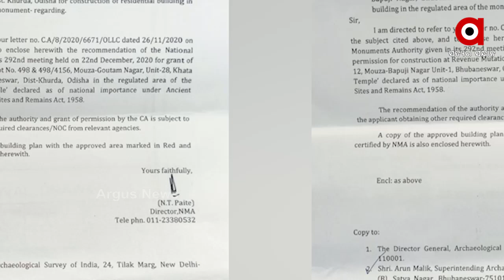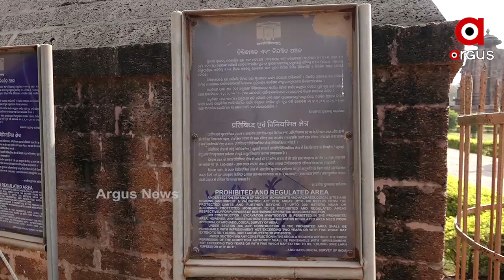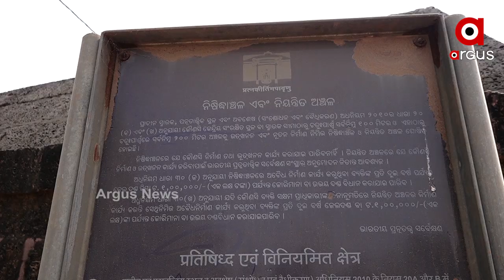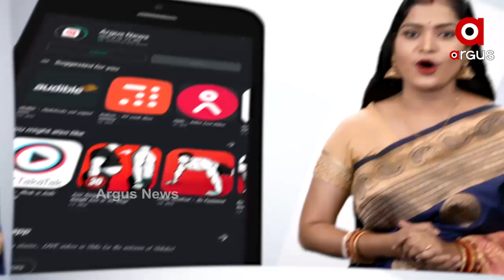ଘନଉଛି ବାଇ-ଲ ବିବାଦ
ବାଇ-ଲ ବିବାଦକୁ ନେଇ ବିଜେଡି ଉପରେ ପୁଣି ବର୍ଷିଲେ ଅପରାଜିତା । ସେ ପ୍ରଶ୍ନ କରିଛନ୍ତି କିଏ ହେଉଛି କମ୍ପିଟେଣ୍ଟ ଅଥରିଟି? କହିବା ପୂର୍ବରୁ ପଢନ୍ତୁ ରାଜ୍ୟ ସରକାର । ସେହିପରି ଓଡ଼ିଶାବାସୀଙ୍କୁ ଭୂଆଁବୁଲାଇବା ବନ୍ଦ କରନ୍ତୁ ବୋଲି କହିଛନ୍ତି ସାଂସଦ ଅପରାଜିତା ଷଡ଼ଙ୍ଗୀ ...